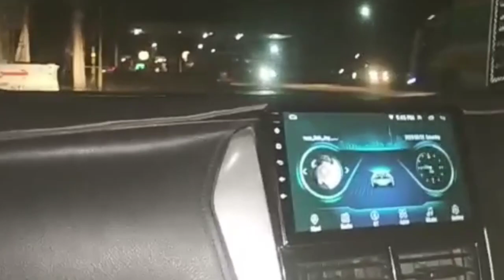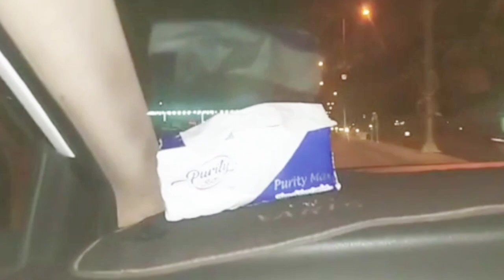Yarris Toyota 1.3 ATIV 2022 model | Our new car | Congratulations party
today we celebrated a short party of our new comming car Toyota yarris 2022 model . Some two weeks ago we took GLI car but that was rejected by us due to old and antique design . now we took Toyota Yaris new 2022 model .

We went Satluj river hotel where a special tea available twenty four hours . We four brothers and one cousin joined this party to enhance the joy of car .

did a short party there . shared a joyful video with viewes.

You can join me at

Shafiq Gull Bahawalpuri